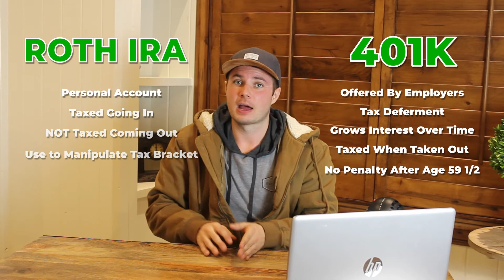The Law of Compounding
"My wealth has come from a combination of living in America, some lucky genes, and compound interest"
- Warren Buffett